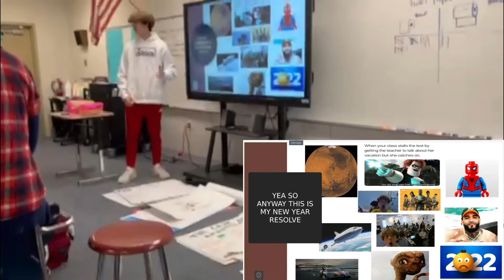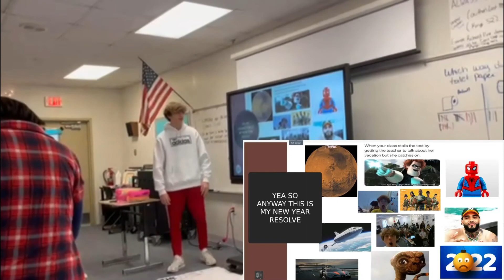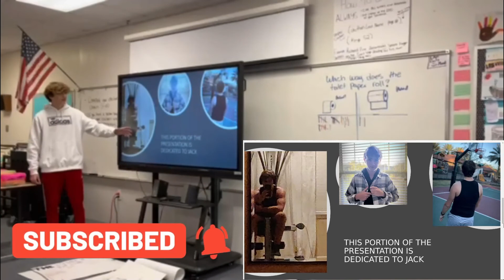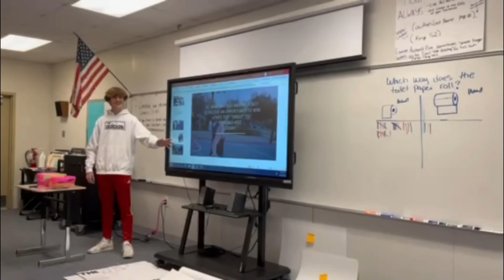Jacks Blind Date (Part 2)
Sorry for such a long delay in posting this, school stuff lol.

Expecting to have a few more videos released soon most I'm still editing as of now.